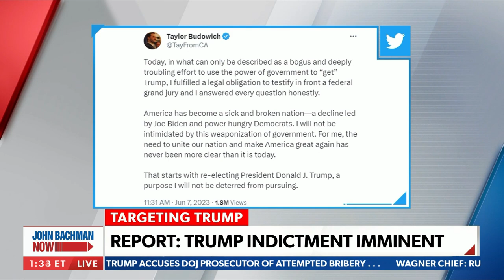Longtime Trump Advisor: 2024 boils down to economy | John Bachman Now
Fmr. Executive Director of the National Diversity Coalition for Trump, Bruce LeVell and Commentary Editor for the Washington Times, Kelly Sadly comment on a potential indictment against Donald Trump, the reality of the classified documents and more on NEWSMAX's John Bachman Now.